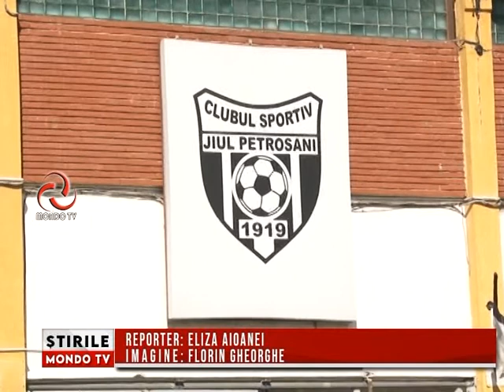ȘTIRILE MONDO TV | BAZĂ SPORTIVĂ MODERNĂ LA STADIONUL JIUL PETROŞANI